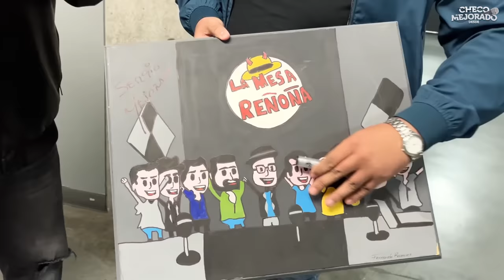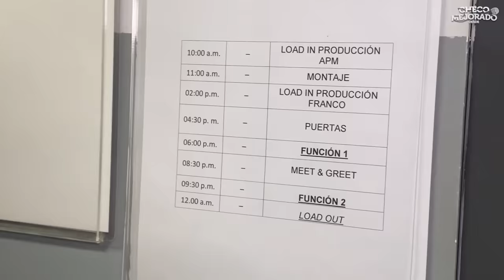Franco Escamilla Me Niega la entrevista | Cierre de gira Show GABY | Monterrey Pabellón M | VLOG